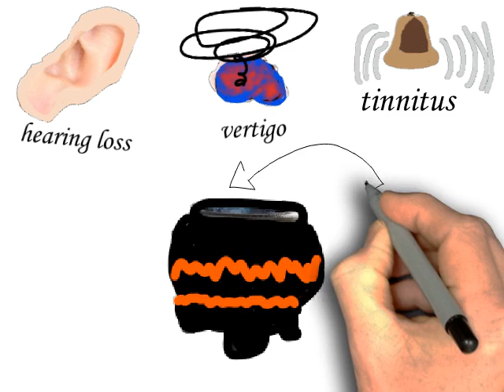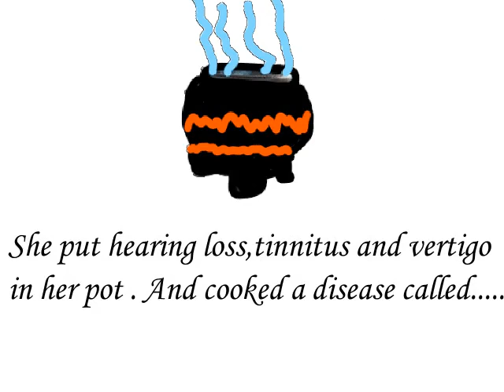MENIERE 'S DISEASE WITH A SHORT STORY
menieres disease symptoms menieres disease easy#menieres disease dr humaira kay sath